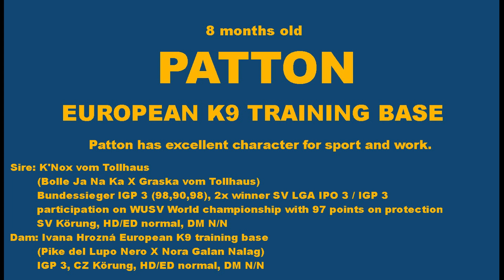Patton European K9 training base - 8 months old